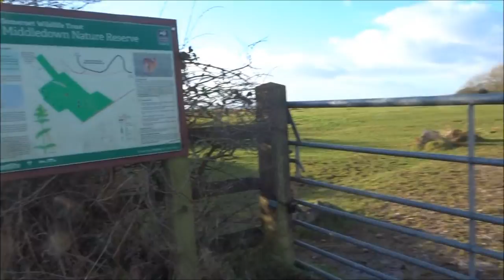Another Cheddar Circular Walk, Part V,' Middledown Reserve & Drove'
I wander around the ruins before heading across the open reserve for the Middledown Drove---very blustery so quite a lot of editing needed due to noise interference but I just luv this place in all weathers, all seasons--magnificent Somerset Landscapes and scenery. The mooing of cows increases---will i  need to pass them ???more to follow folks